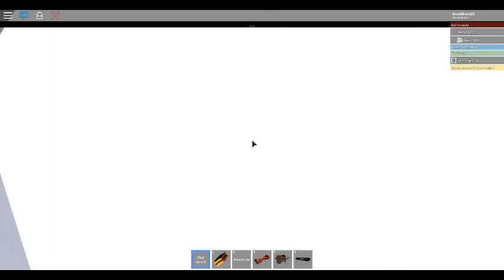Pinewood Space Shuttle Advantage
Its Bad i Know